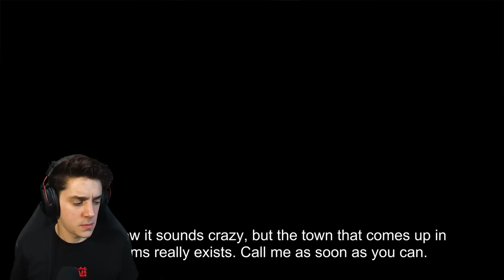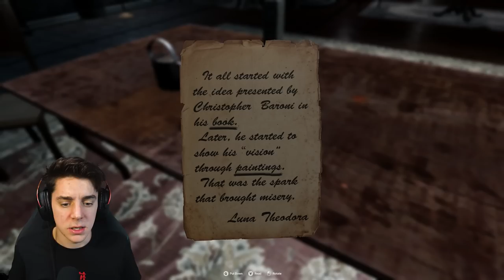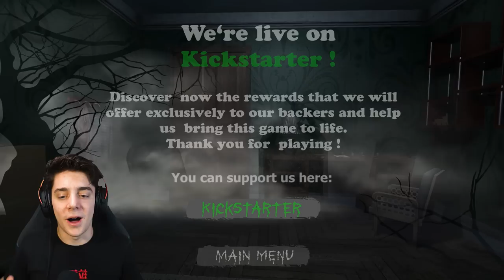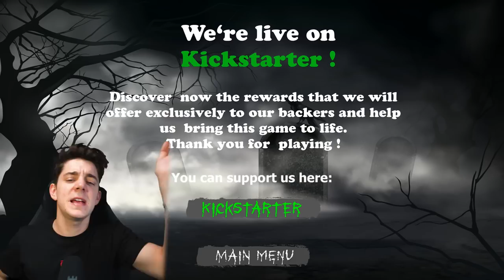THE WALLS HAVE HANDS (BIG scare)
this made me go "OOH!"